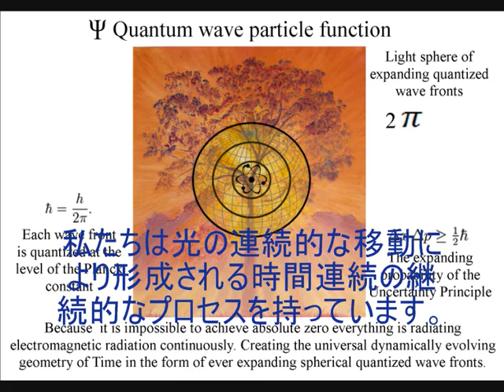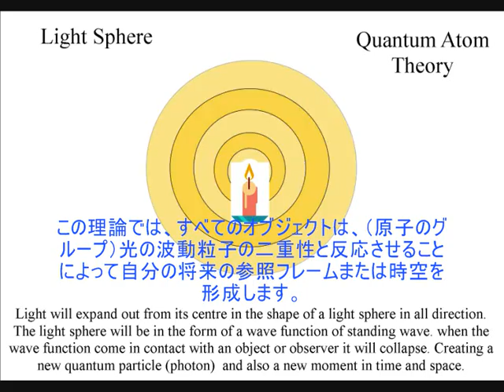New quantum theory with Japanese subtitles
このビデオでは、前方の通路や時間の矢印を説明することができる量子物理学の新しいアイディアを説明しています。
時間の矢印は光の光子によって形成される
量子では原子論シュレーディンガーの波動方程式は、時間の前方通路自体を表す
ハイゼンベルグの不確定性原理は、我々は、将来のイベントにしたのと同じ不確実性である。
量子物理学は自然と時間の私たちの日常経験に収まるように説明することができる
不確かな将来に知られている過去からの移行
私たちは光の連続的な移動により形成される時間連続の継続的なプロセスを持っています。
光や電磁波は、将来の確率の正方形を形成する半径から展開されます。
それぞれの光子電子結合は、時間の瞬間を形成する

This theory is based on two simple ideas the first is, that Schrödinger's wave equation represents the arrow of time itself, photon by photon, or moment by moment.
 The second idea is that Heisenberg's Uncertainty Principle is the same uncertainty that we have with any future event.
From these two simple ideas, quantum mechanics can be explained in a way that is exactly the same as our everyday experience of nature and time, moving from a known past into an uncertain future.
Only a universal and continuous process could create the diversity we see within our Universe. In Quantum Atom Theory this process is formed by the quantum particle wave-function. This is continuously forming new photons in space, and new moments in time, that will have a potential uncertainty forming the future geometry of spacetime.
The wave-particle duality of light can be explained as a process forming the passage of time. The continuous inward absorption and outward emission of light or EMR forms the arrow of time within a dynamically evolving universe.